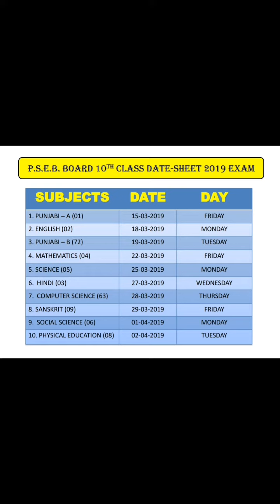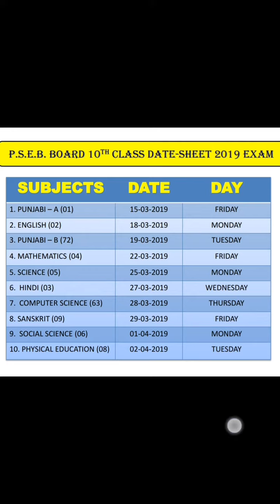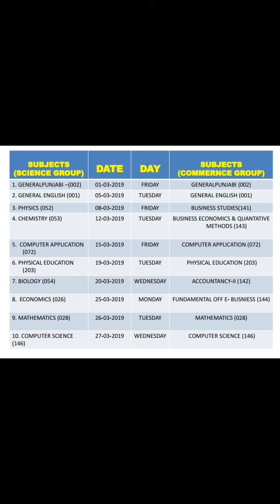DATE-SHEET, P.S.E.B, 10TH &12TH CLASS, #2019 BOARD EXAM